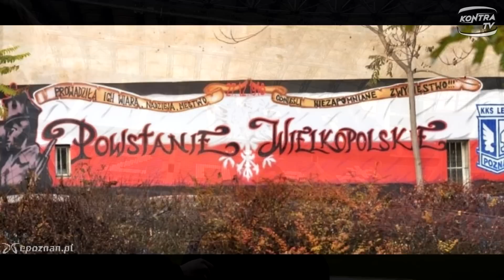Wiara Lecha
Reportaż przedstawiający działalność Stowarzyszenia Wiara Lecha. Opowiadają o niej: wiceprezes Marcin Kawka oraz członek Stowarzyszenia, Łukasz Wiśniewski. Motywem przewodnim jest "Marsz zwycięstwa" kibiców Lecha Poznań, który odbył się 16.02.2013r. jako oddanie hołdu Powstańcom Wielkopolskim.

Reporterzy: Monika Chrzanowska, Patryk Kaliski
Kamera/montaż: Patryk Skrzydlewski